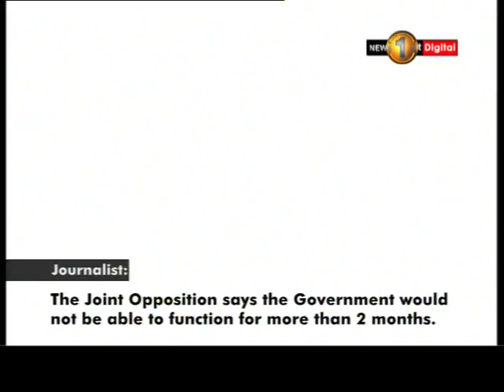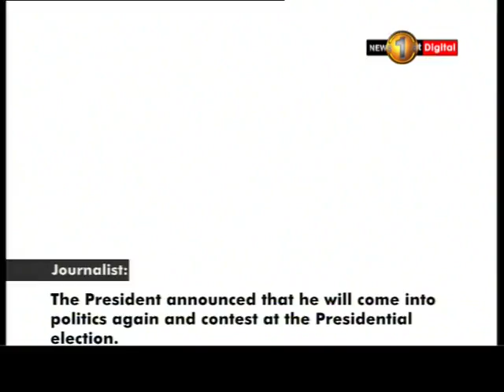“Government will continue till 2020” – Min. Rajitha Senaratne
Newsfirst.lk Sri Lanka's Number One News Provider.